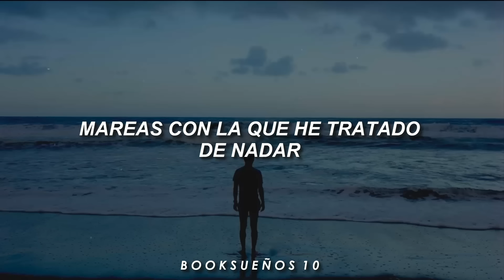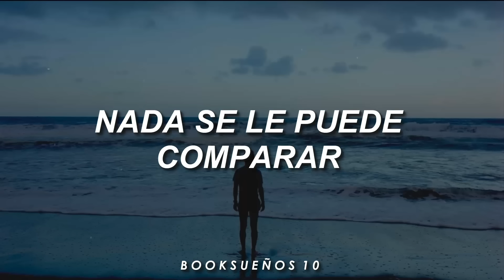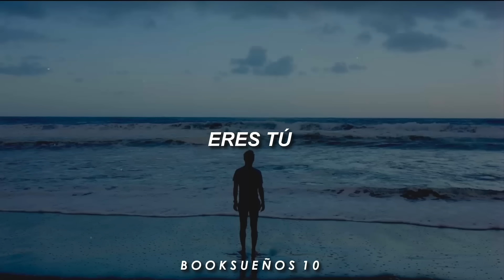Coldplay - Clocks // Sub. Español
-Coldplay
-Clocks
-Álbum: A Rush of Blood to the Head
-Año: 2002

Las luces se apagan y yo no puedo ser salvado,
mareas contra las que he tratado de nadar,
me tiraron abajo, sobre mis rodillas,
oh, suplico, suplico y ruego, cantando.

Sale de las cosas nunca dichas,
dispara a una manzana sobre mi cabeza (Guillermo Tell),
y a un problema que no puede ser mencionado (nombrado),
un tigre está esperando a ser domesticado, cantando...

Eres tú, eres tú.

La confusión nunca termina,
paredes que se cierran y relojes que hacen tic-tac
van a volver y llevarte a casa,
no pude evitar que ahora lo sepas, cantando.

Sale inesperadamente de mis mares,
maldije las oportunidades perdidas,
¿Soy parte de la cura,
o soy parte de la enfermedad?
Cantando.

Oh, ninguna otra cosa es comparable,
y ninguna otra cosa es comparable.

Hogar, hogar, el lugar al que quiero ir,

/Lyrics/

Oh I beg, I beg and plead, singing

A tiger's waiting to be tamed, singing...

Closing walls and ticking clocks
Going to come back and take you home
I could not stop that you now know, singing

Or am I part of the disease?
Singing